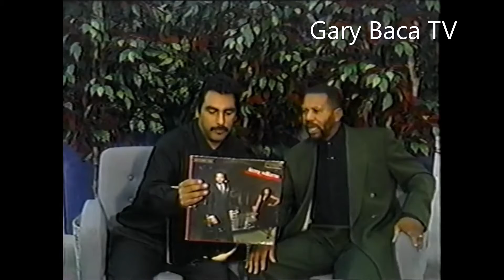SoulBeatTV - Gary "G Spot" Baca featuring Lenny Williams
Aight, OG’s reminisce and YG’s pull up a chair.. Shout out to @garybaca.gspot for preserving this clip..

Here’s Mr. “Cause I love you” Lenny Williams @thereallennywilliams !! Did you know that he was born and raised in Oakland!? Watch this clip and get a dope history lesson.. ✊🏾

Preserve The Culture!! and get your ladies shirt, fitted hat, or hoodie Today!!